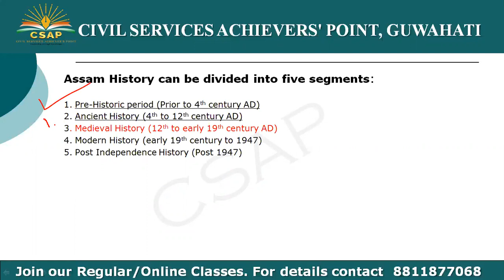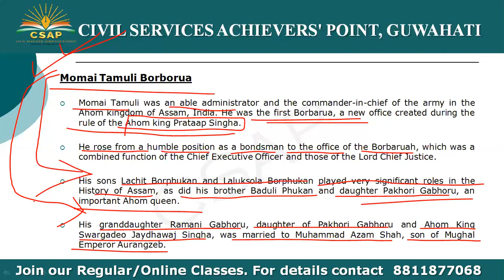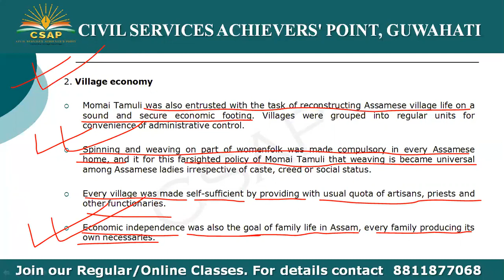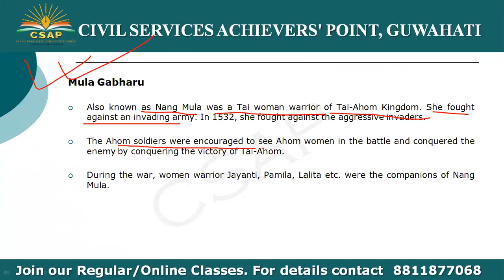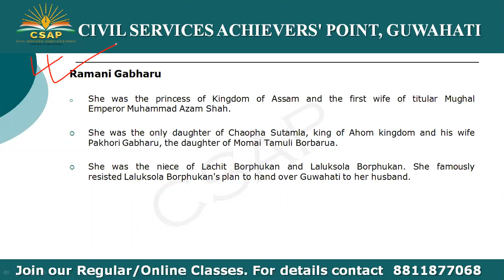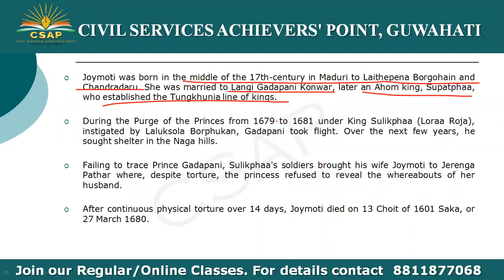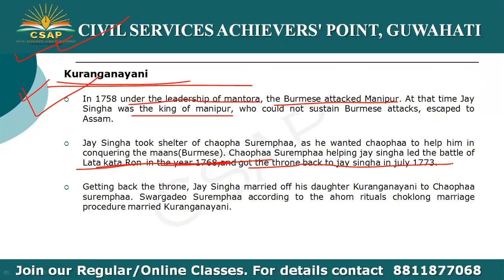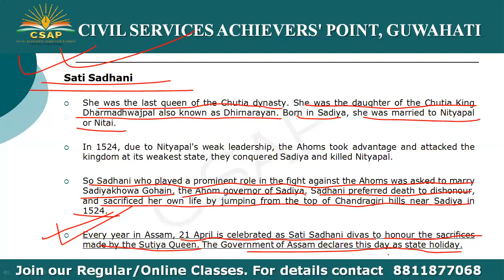Lecture 10 History of Assam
(Code : mpiti)